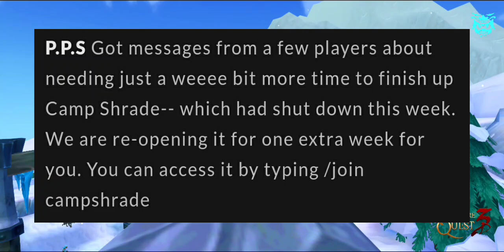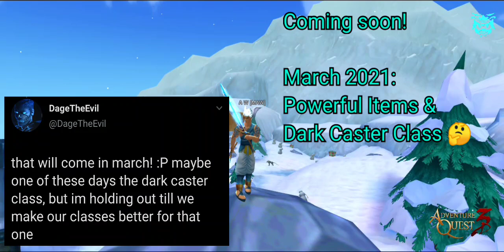AQ3D Weekly AWpdates! (December 11, 2020) - Frostval Set 2020 /Capstone Set / Dark Caster Class?!